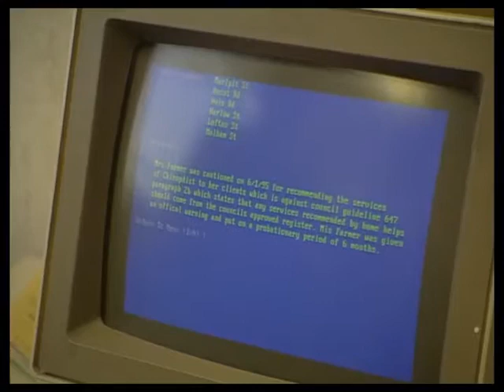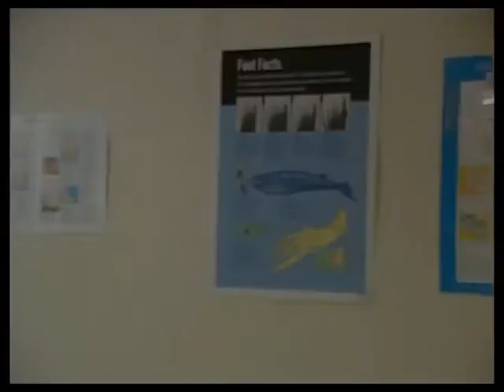The Bill series 11, episode 93 "Nearest and Dearest"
WPC Keane and Sgt Cryer investigate the suspicious death of an elderly homeowner who is found having fallen down a flight of stairs â€“ despite being unable to ascend them in the first place. They soon discover that a local chiropodist who has been privately helping out his elderly patients, with the help of their home carer, has been defrauding them by selling off valuable furniture and pocketing the proceeds.

Colin Buchanan guest stars.

D.S. Danny Pearce Martin Marquez
D.C. Tosh Lines Kevin Lloyd
D.C. Alan Woods Tom Cotcher
Tony Pilbeam Colin Buchanan   Known for playing DI Pascoe in Dalziel and Pascoe
Mrs. Farmer Yvonne D'Alpra
Mr. Hotham Mike Dowling
Paramedic Ann Joseph
Solicitor Paul Rainbow
Mrs. Gladison Margaret Towner
Jackie Virginia Walshaw
Mrs. Sharp Hilary Waters